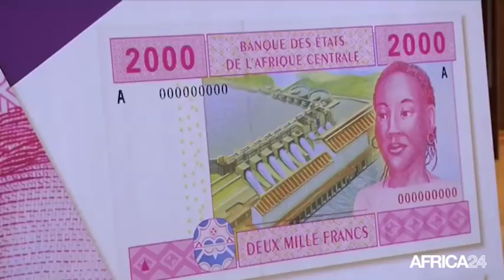Afrique, CRISE DE DEVISES EN ZONE CEMAC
Économie, La BEAC lance un dispositif de liquidité d’urgence